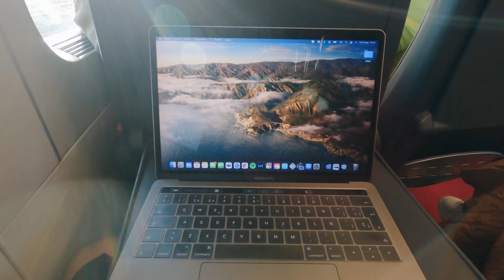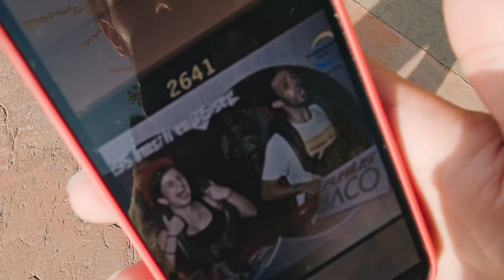¿Vale la pena una GOPRO como CÁMARA de VLOG?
La GoPro no es solo una cámara de acción y en este vídeo os enseño que puede ser también una gran cámara para vloggear.